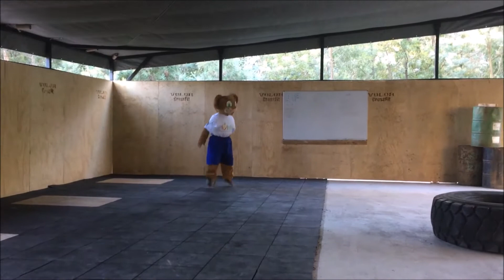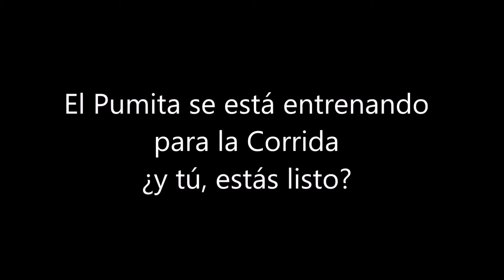Invitación Corrida Familiar Pumahue Curauma 2018